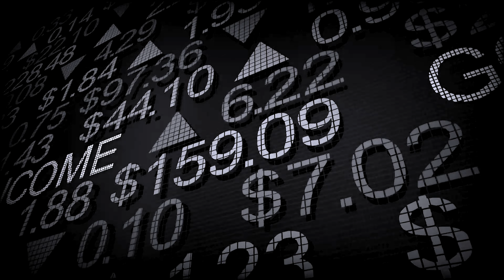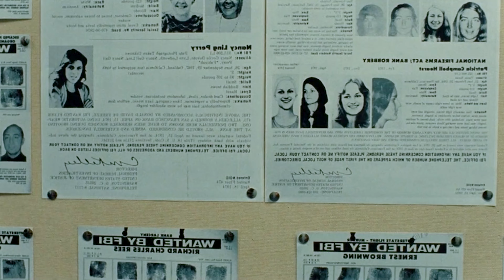আপনাকে ভাবতে বাধ্য করবে | Movie explain in bangla | Movie Story/BaSh JhAr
When the nation's biggest fraudster cheats the FBI | American Hustle  Movie explain in bangla | BaSh JhAr

Con artists Irving and Sydney are forced to work for Richie, an FBI agent, who offers them amnesty. However, they are used for a sting operation that leads to the conviction of prominent people.

Release date: December 13, 2013 (USA)
Director: David O. Russell
Nominations: Critics' Choice Movie Award for Best Acting Ensemble, MORE
Awards: Critics' Choice Movie Award for Best Acting Ensemble, MORE
Distributed by: Annapurna Pictures, Sony Pictures Releasing